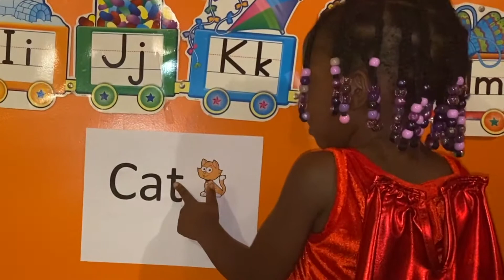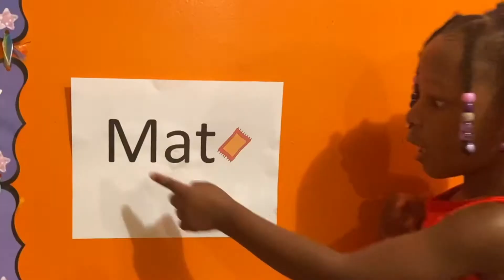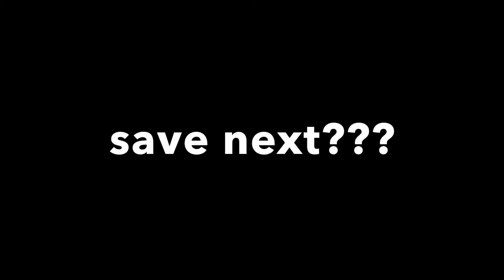Zoey Superhero...Part 2!!!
Join Zoey, Sarah, and Neriyah as they once again save Luvabella.